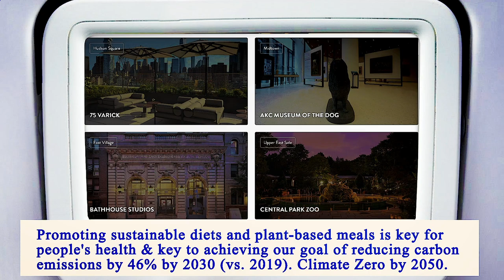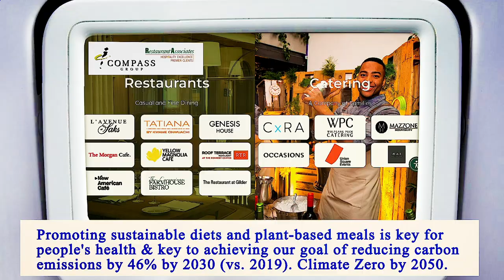Nearest Restaurants From Me Manhattan 10002 NY, New York County, New York, United States